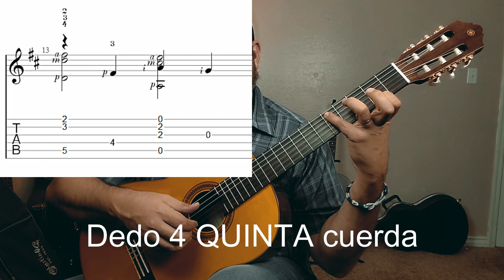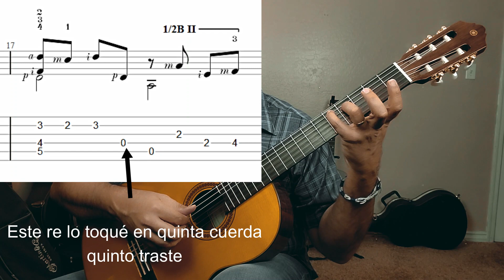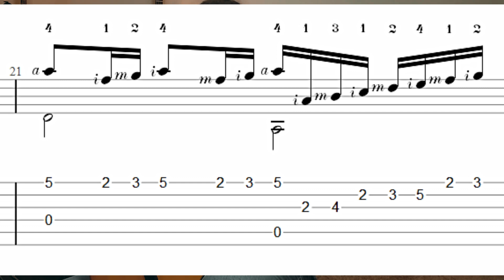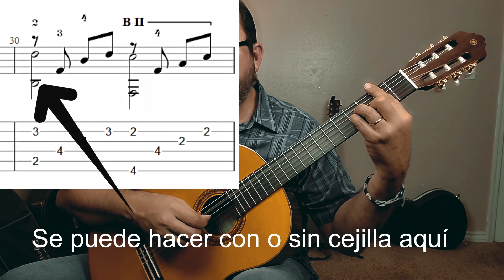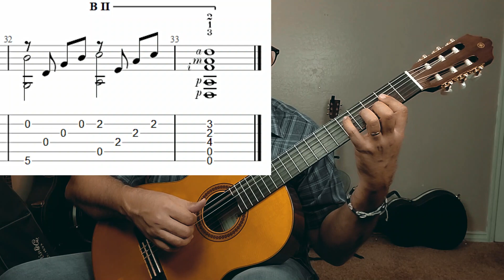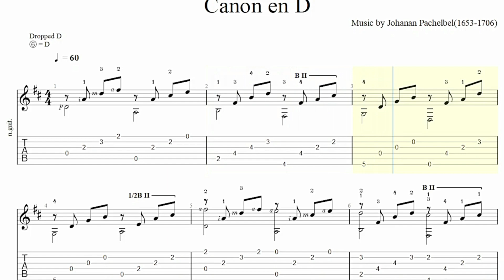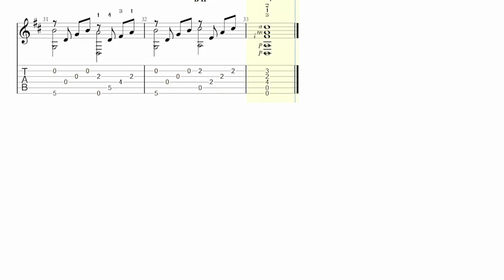Canon en D tutorial guitarra (Johann Pachelbel)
En este video estudiaremos Canon en Re Mayor de Johann Pachelbell (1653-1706) , incluye partitura, tablatura y explicación de cada compás tocando lentamente y a velocidad normal. Al final incluye una la pieza completa tocada con un programa especial para practicar e incluye metronomo.

00:00 Intro
02:29  Tutorial
17:54 Outro